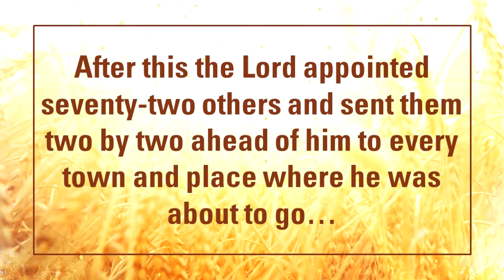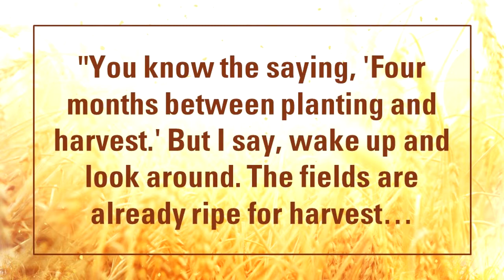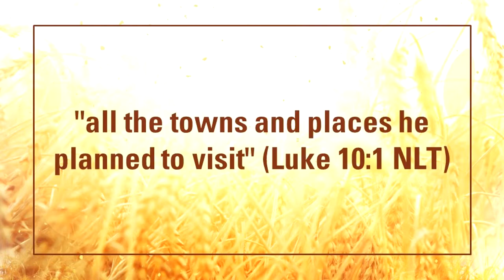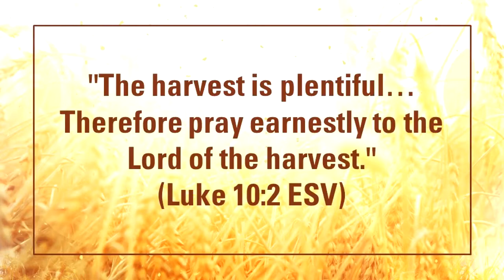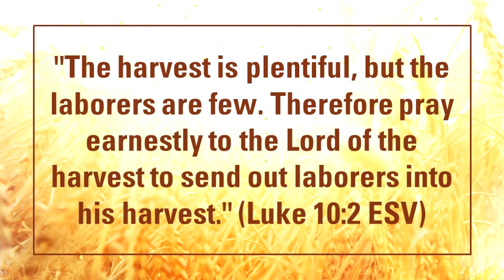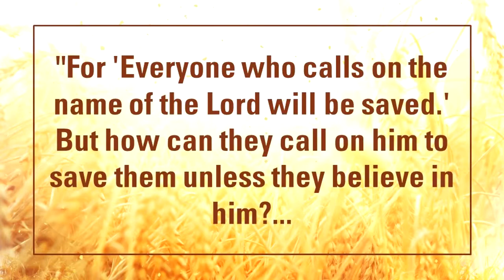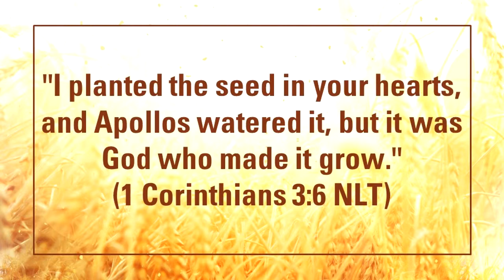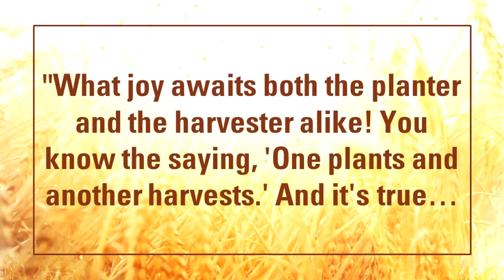Bringing in the Harvest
Jesus once told his disciples, "The harvest is plentiful, but the workers are few. Ask the Lord of the harvest, therefore, to send out workers into his harvest field" (Luke 10:2). What does Jesus mean and how can Christians today reap a bountiful harvest?